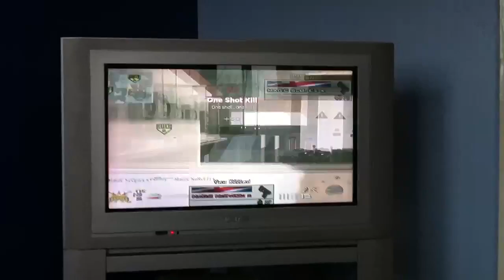No scope 360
Harry doing a no scope 360 :)